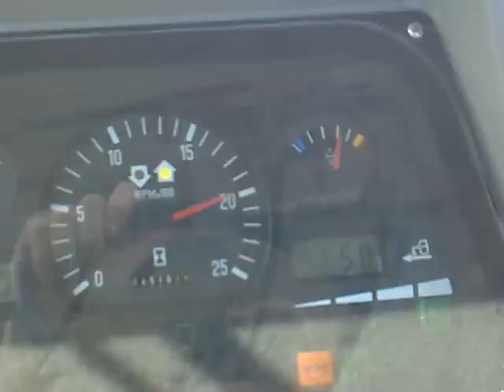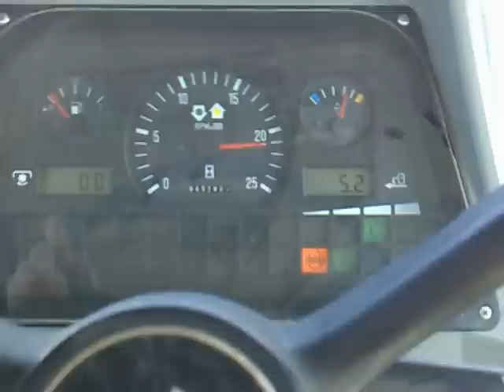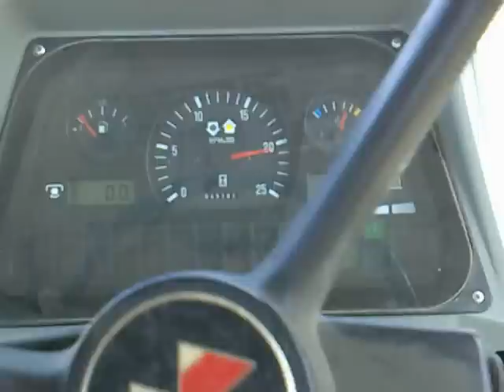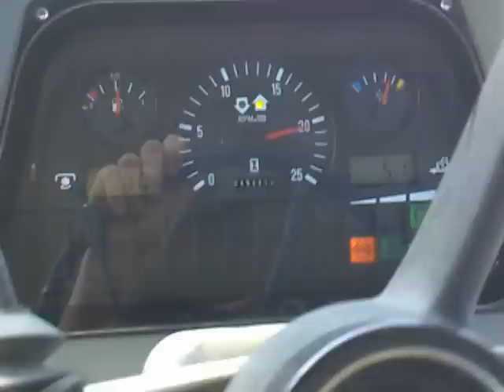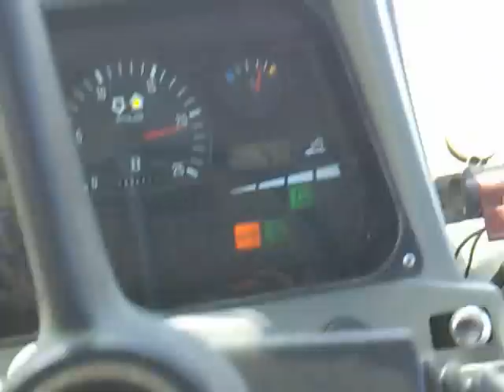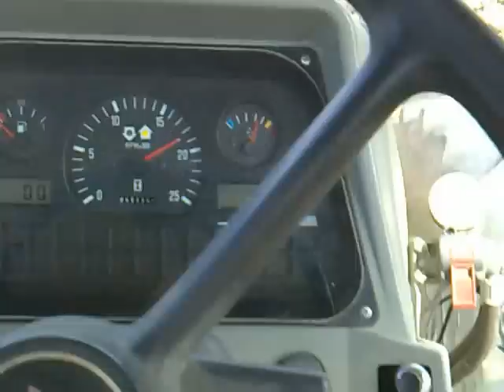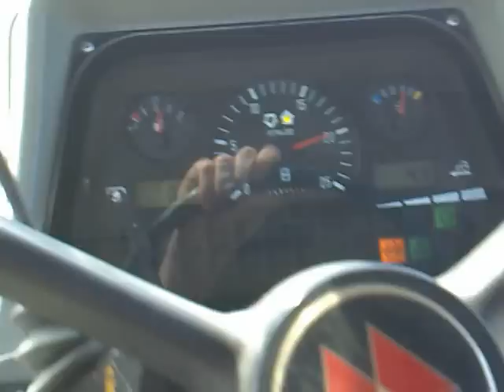Aratura a casa mia con M.F.6180 e Nardi (parte2)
Video a dimostrazione di quanto detto:se la temperatura esterna si abbassa di soli 6°C il 6180 non surriscalda molto,max 90°C segnati dal termometrino supplementare!!!Eanche se la terra è più piccola,ci tiravo eccome. e si vede!!!Ciao a tutti!!!